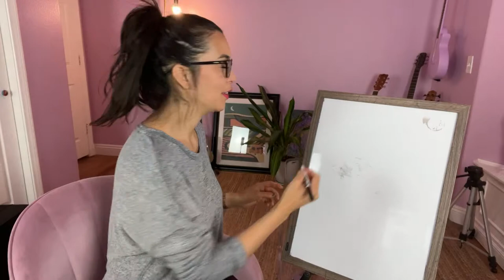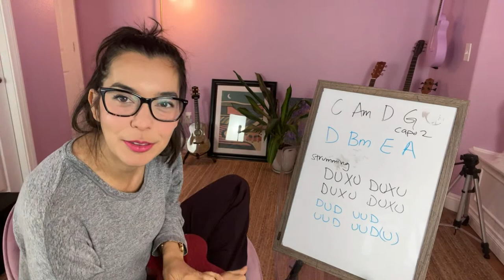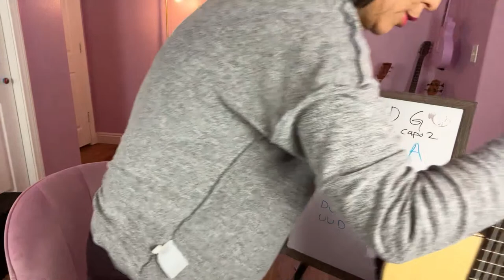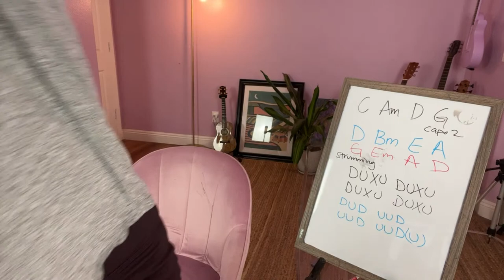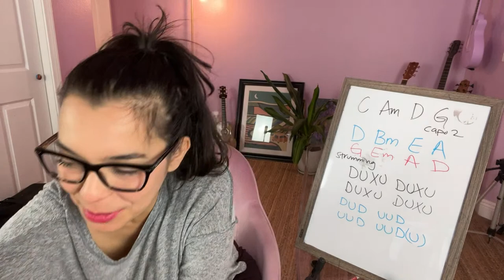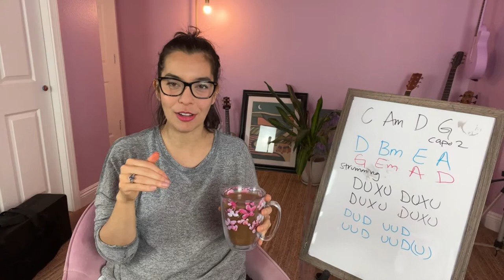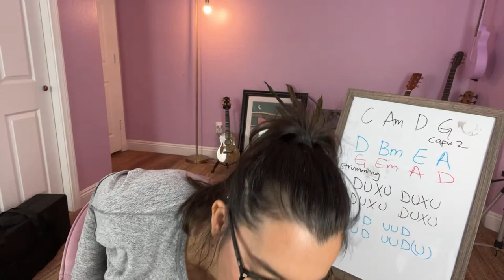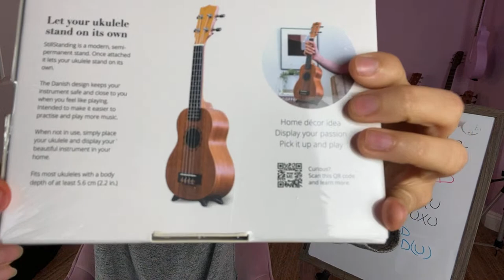Harry Styles As It Was - LIVE Lesson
You can hit the play button or click here ⇢

WELCOME! My name is Bernadette and I'm a certified music teacher. I have a bachelor's degree in music and a master's degree in curriculum. I also have a teaching credential for music from the state of California.

It is my goal to help you learn how to play ukulele.
Not sure where to start? I designed these courses for you!

ATTEND MY LIVE WEEKLY LESSONS!

BUY YOUR NEXT FAVORITE UKULELE, UKE SHIRT, & UKE JOURNAL
Visit my Etsy store to buy your next gorgeous ukulele, ukulele apparel, ukulele journals, stickers, sweaters, posters and more. I think you will love everything I have in store for you!